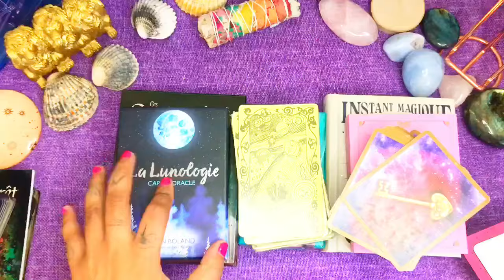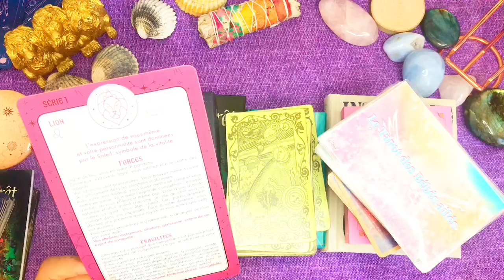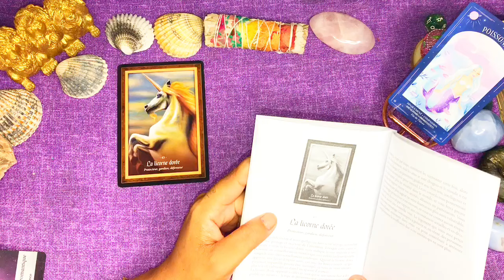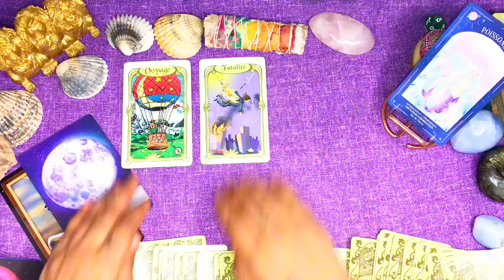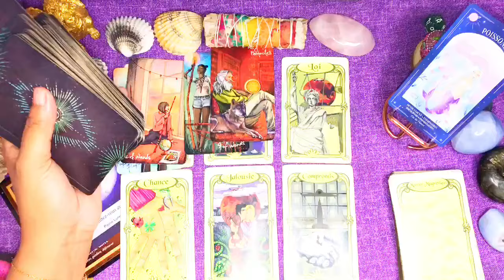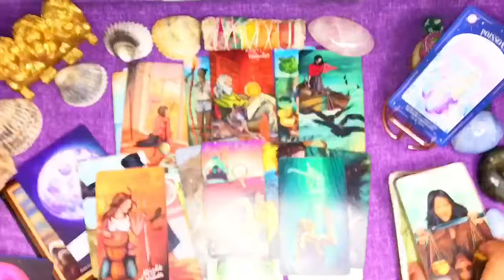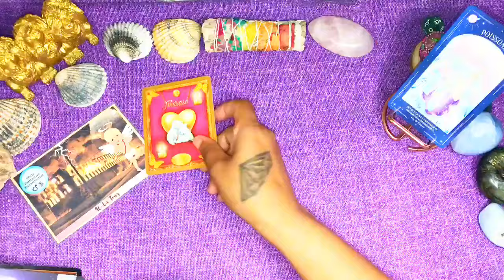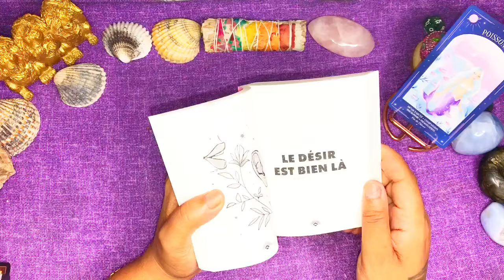🌙♌ NL EN LION ~ ♓ POISSONS - LA FOI EN LA JUSTICE DIVINE OU DES HOMMES 🔥leo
🔮CONSULTATIONS PRIVÉE, GUIDANCES

- VOUS POUVEZ
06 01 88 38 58 (CE NUMÉRO EST DÉDIÉ UNIQUEMENT AUX DEMANDES DE CONSULTATIONS) PAS DE SMS PAS D'APPEL.